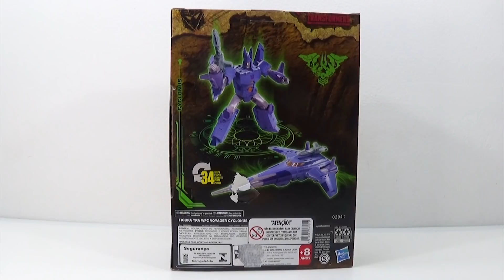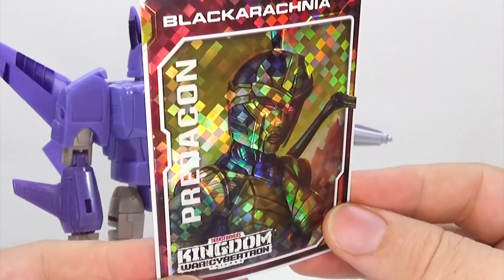Cyclonus Kingdom Revisão em Português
Revisão em Português (Brasil) da figura de ação Cyclonus Transformers Kingdom voyager class da Hasbro/EUA.

Música de abertura utilizada sob licença. (Music Standard License from AudioJungle - Envato Market)